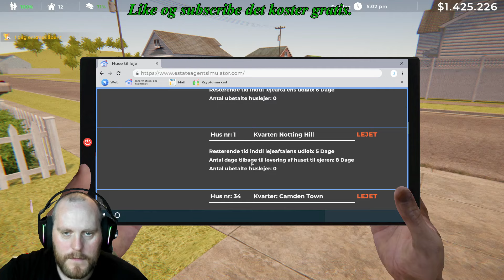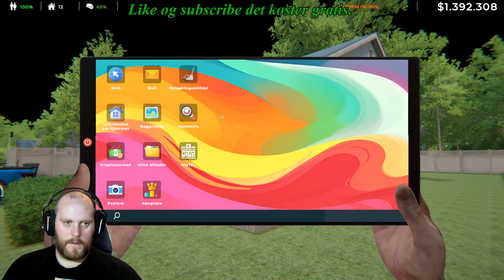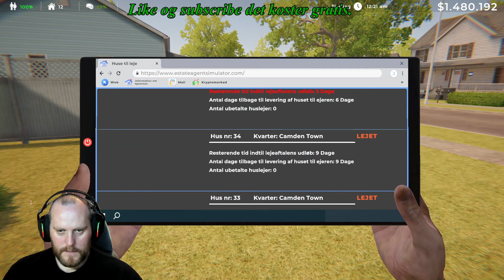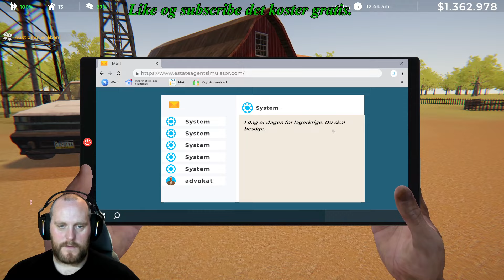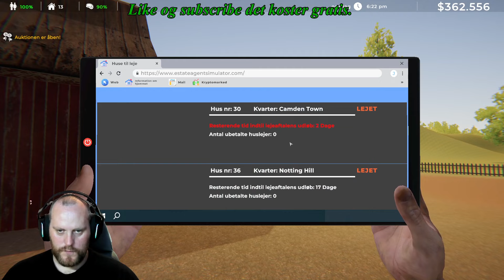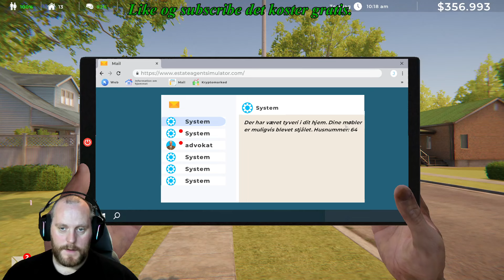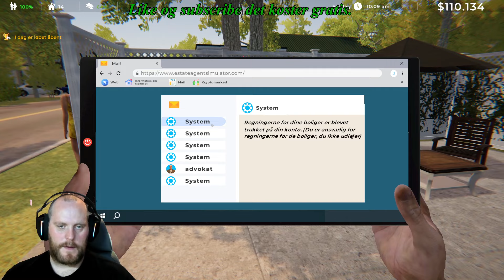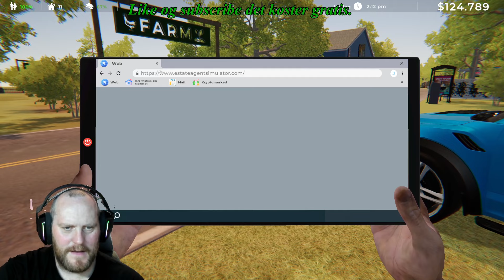Estate Agent Simulator (Nu med bondegård)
Håber i ville like videoen.

1000tak seje reje. :-)